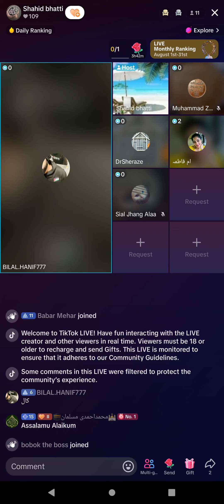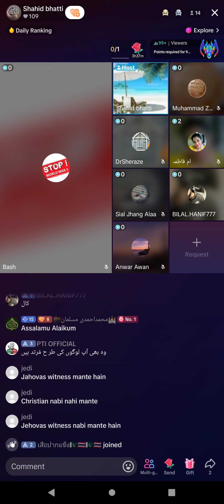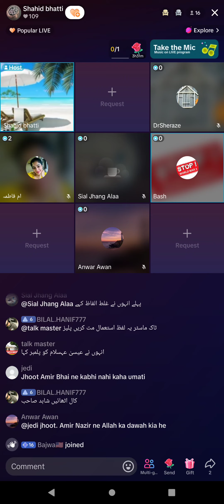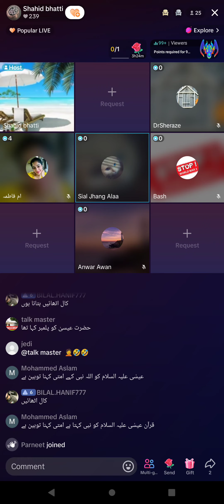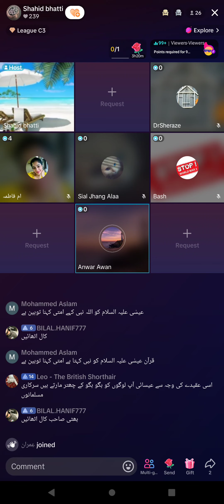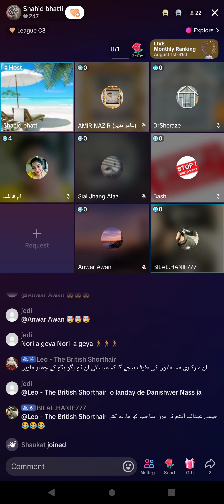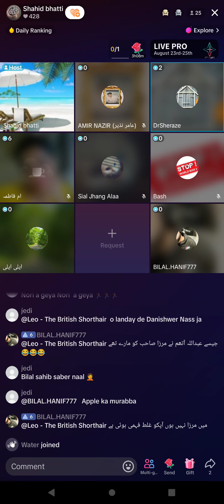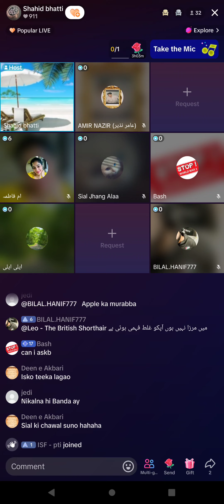2688 - Bilal Hanif Muslim VS Qadiani Murabi Jamat Ahmadiyya